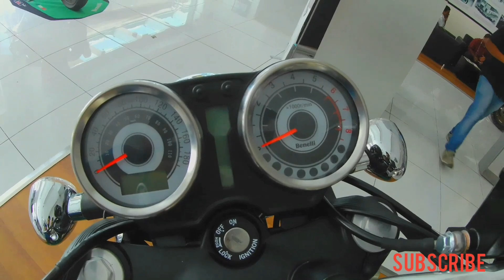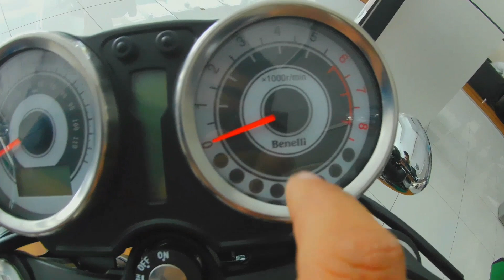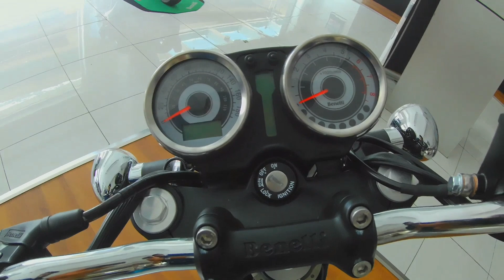Benelli imperiale 400 malayalam review|അറിയേണ്ടതെല്ലാം complete review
Benelli imperiale 400 Malayalam review